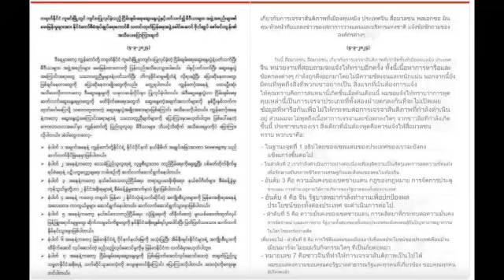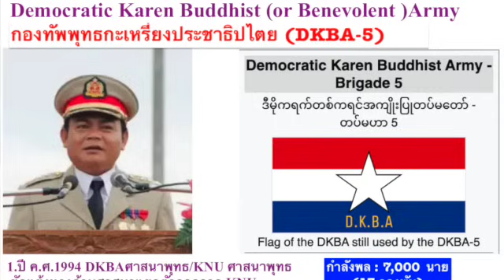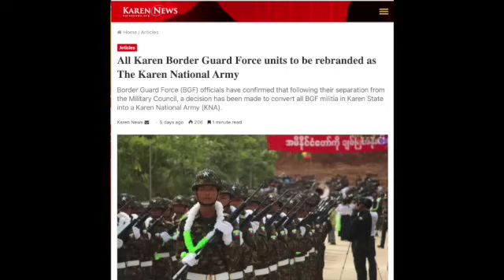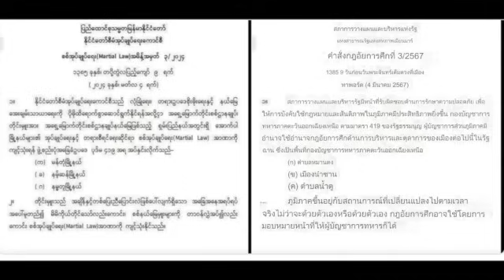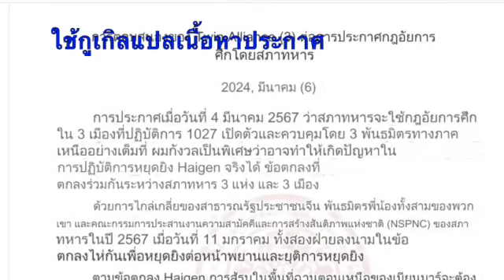พม่า Ep.42 โฆษกรัฐบาลปฏิเสธผลการเจรจาโกก้าง/ประกาศกฎอัยการศึกรัฐฉานเหนือ 5 เมือง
โฆษกรัฐบาลให้ข่าวผลการเจรจาไม่เหมือนที่กองกำลังพันธมิตร 3 พี่น้องประกาศและประกาศกฎอัยการศึกรัฐฉานเหนือ 5 เมือง

1.สมัครเป็นสมาชิกช่องได้ที่หน้าช่อง หรือ โอนเงินสนับสนุนช่องได้ที่

2.บัญชีไทย / Thai bank account